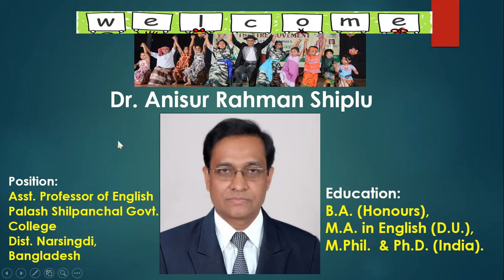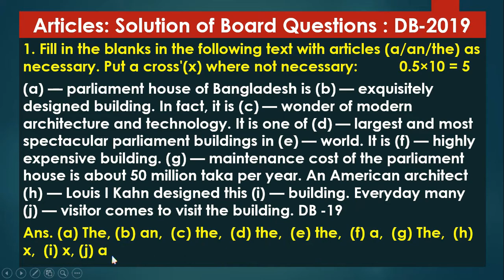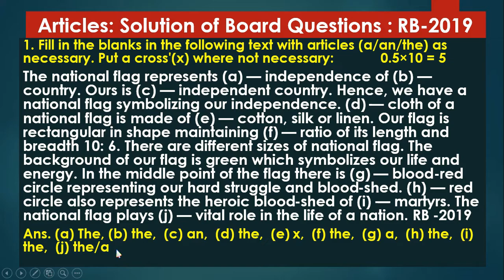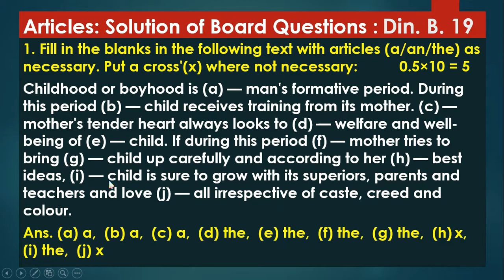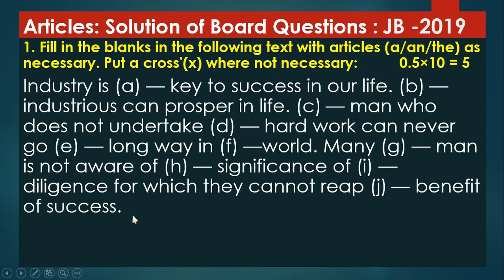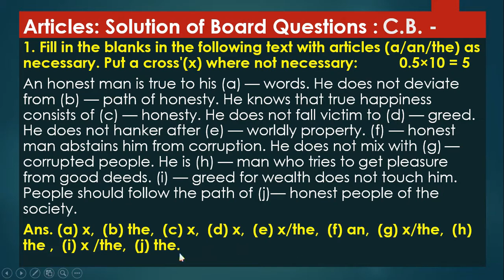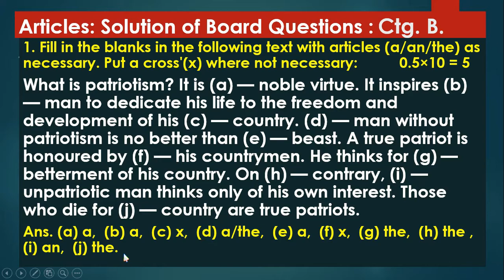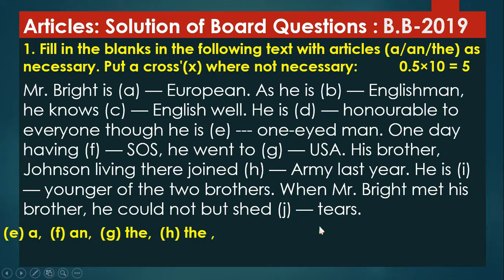Articles: HSC 2nd Paper: Board Questions 2019 Discussed + Solutions by Dr. Anisur Rahman Shiplu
According to Articles rules, HSC 2nd Paper Board Questions 2019 are solved and Given the rules easy way.